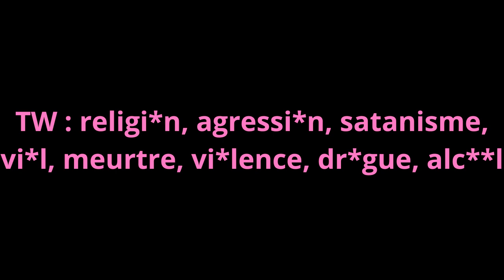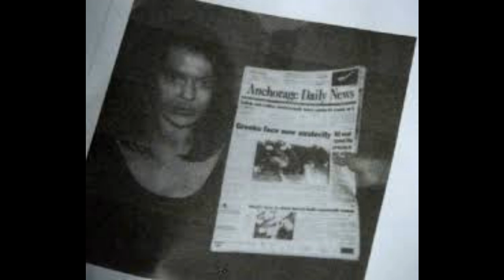ISRAEL KEYES : FAN DE TED BUNDY ET TUEUR EN SÉRIE (true crime)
Le tueur en série américain, Israël Keyes, surnommé le "The American Predator" est considéré comme l'un des tueurs en série les plus méthodiques de l'histoire.